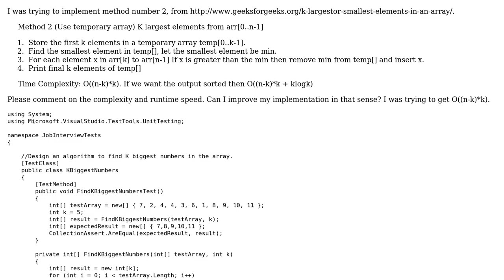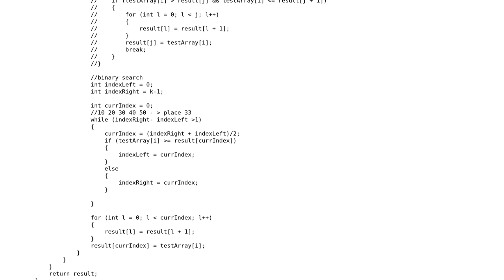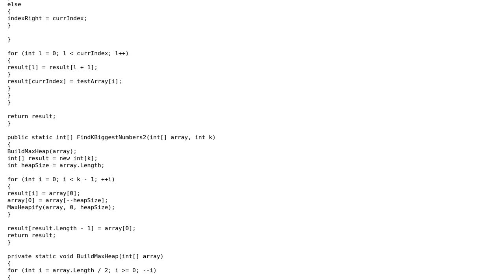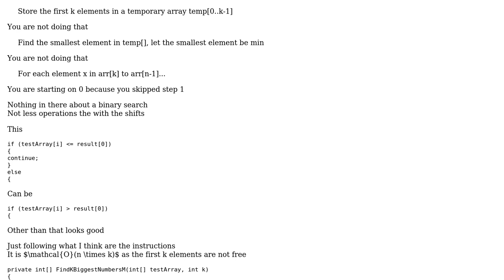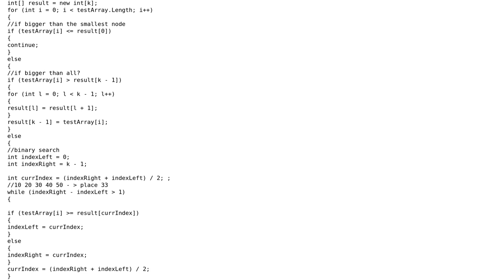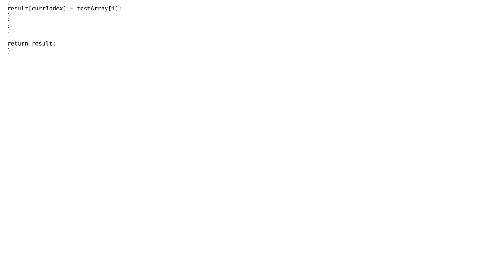Code Review: Find K biggest numbers in the array (3 Solutions!!)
Code Review: Find K biggest numbers in the array

With thanks & praise to God, and with thanks to the many people who have made this project possible! | Content (except music & images) licensed under CC BY-SA | Music | Images & others | With thanks to user t3chb0t user Stephen Rauch user Rajeev Gupta user paparazzo user Gilad user esote user coderodde and the Stack Exchange Network Trademarks are property of their respective owners. You are responsible for your own actions.